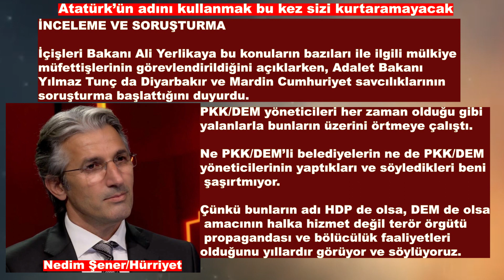ATATÜRK’ÜN ADINI KULLANMAK BU KEZ SİZİ KURTARAMAYACAK -CHP’NİN DÜŞTÜĞÜ DURUM